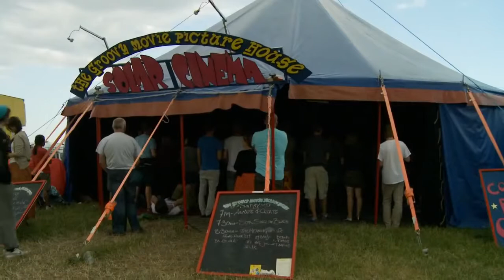This is Priceless ! Check em out, Bucket Boyz at Lounge on the Farm 2011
groovymovie

The Bucket Boyz from Amsterdam playing in the Groovy Movie Picture House Solar Cinema on Sunday afternoon at Lounge on the Farm Festival, July 2011, near Canterbury, UK

Just helping the common person by getting views.